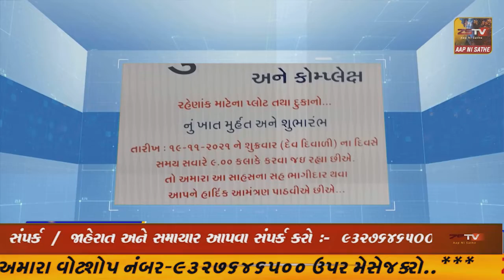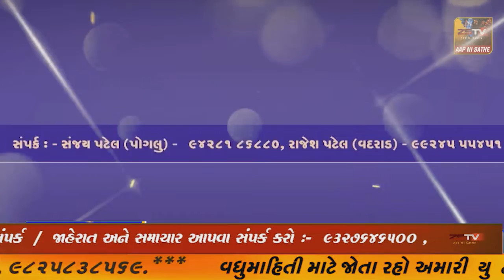અરવલ્લી ના મોડાસા ખાતે આજે મુખ્યમંત્રી ભુપેન્દ્ર પટેલ ની ઉપસ્થિતિ માં સંવિધાન યાત્રા નો શુભારંભ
અરવલ્લી ના મોડાસા ખાતે આજે મુખ્યમંત્રી ભુપેન્દ્ર પટેલ ની ઉપસ્થિતિ માં સંવિધાન યાત્રા નો શુભારંભ કરાયો